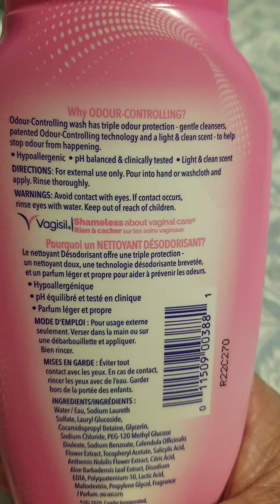Vagisil - Hypoallergenic, pH Balanced, Light and clean scent Daily Intimate Wash